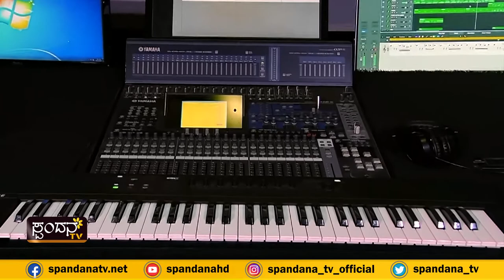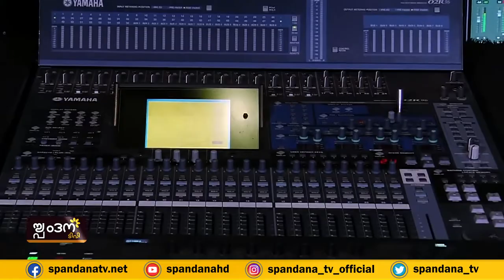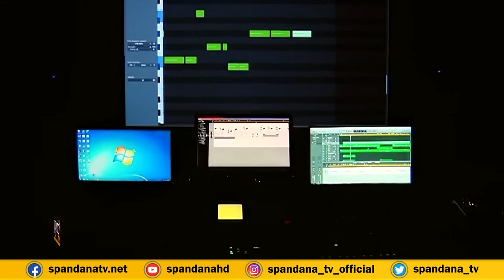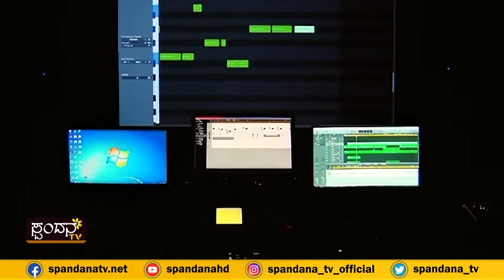My Autograph│ಮೈ ಆಟೋಗ್ರಾಫ್ │Episode 02│Gurme Suresh Shetty│ಗುರ್ಮೆ ಸುರೇಶ್ ಶೆಟ್ಟೆ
My Autograph│ಮೈ ಆಟೋಗ್ರಾಫ್
ಒಂದೊಂದು ಪೈಸೆಗೂ ಕಷ್ಟಪಡ್ತಿದ್ದ, ಬಾಲ್ಯದಿಂದ ನೂರಾರು ಜನರ ಕಷ್ಟಕ್ಕೆ ನೆರವಾಗುತ್ತಿರುವ ಬದುಕನ್ನ ಕಟ್ಟಿದ ಗುರ್ಮೆ ಸುರೇಶ ಶೆಟ್ಟೆಯವರ ಬದುಕಿನ ಕಥೆ!